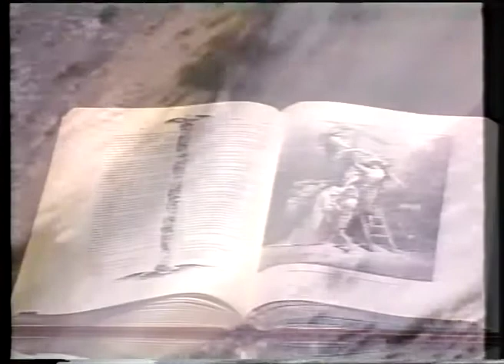Stephen Olford - La predicazione espositiva - 3/8 - La priorità del ministerio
Seminario del Dr. Stephen Olford effettuato presso il Centro Studi per l'Evangelismo Meridionale, composto da 8 Lezioni.

Titolo Lezione : La priorità del ministerio